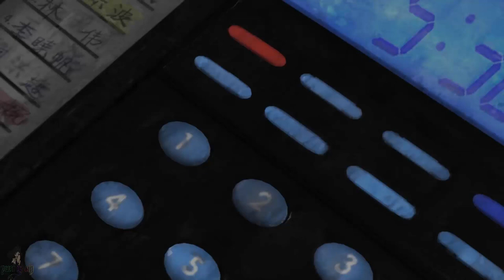Playing in Style Stranglehold Episode 1